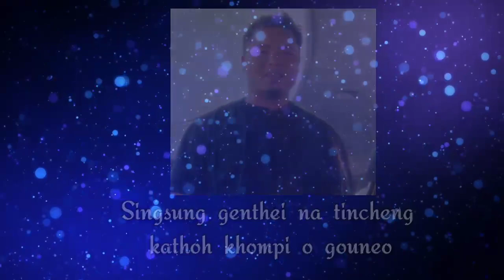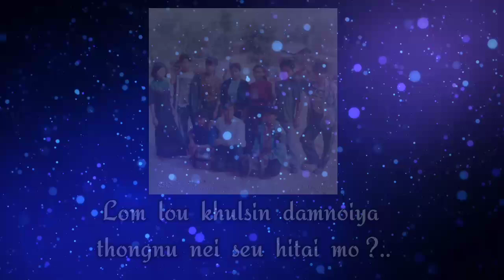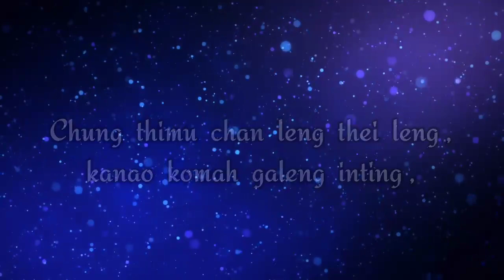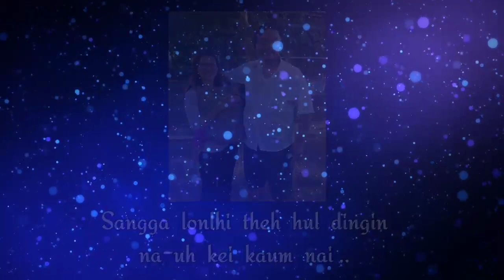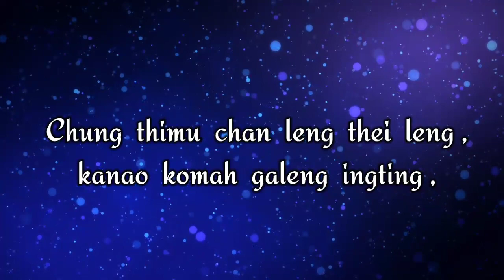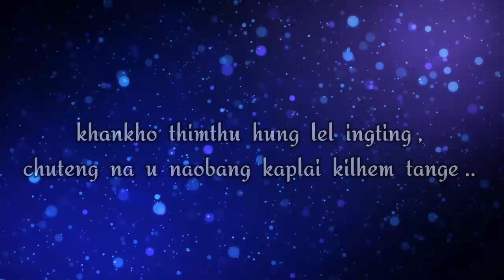Lenchung Haokip - Senneova Pat ( Official Lyrical Video ) 2021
Senneova Pat ( Official Lyrical Video )
Vocal & Tune - Lenchung Haokip
Words - Pa Thangchon Haokip
Produced By - Pa Thangchon Haokip and Family
Music & Mixing -  S. Haopu Studio
Lyrical Video Edited - Vungkho Media

In Loving Memory Of - Pa  ( L ) Thanggou  Haokip